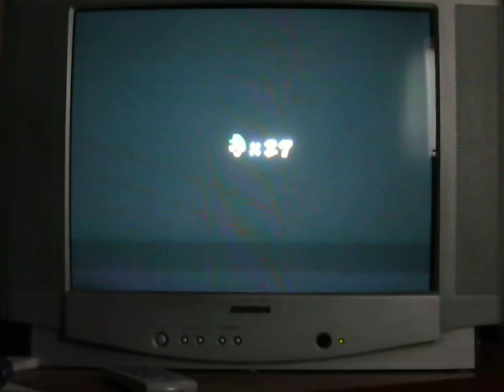Super Mario Galaxy Boss 4: Kamella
Green fighting Kamek's mum (I think).